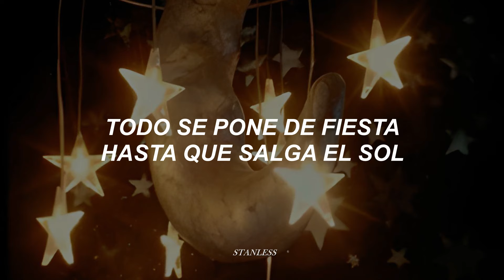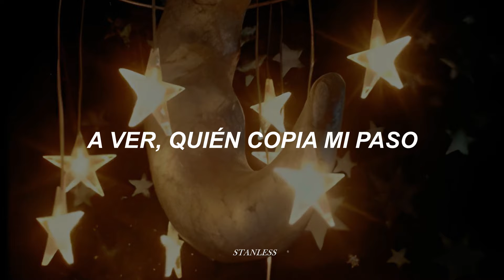Chiquititas - Luz de estrella [letra]